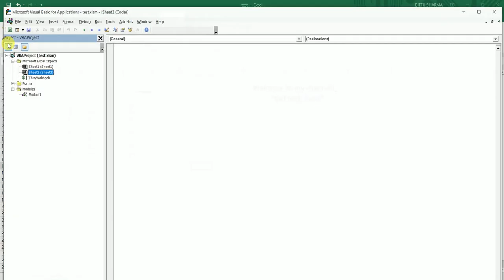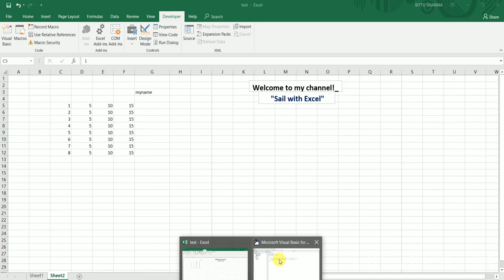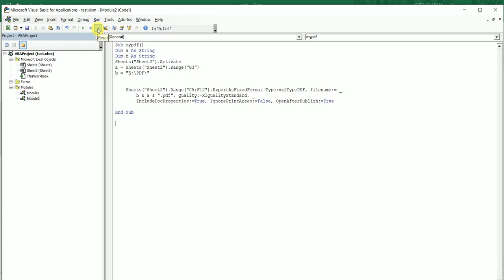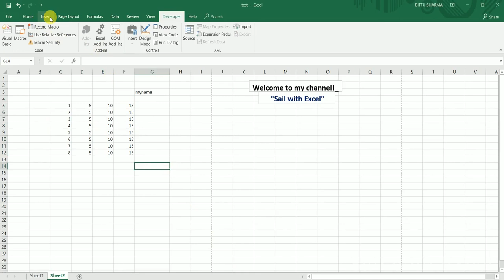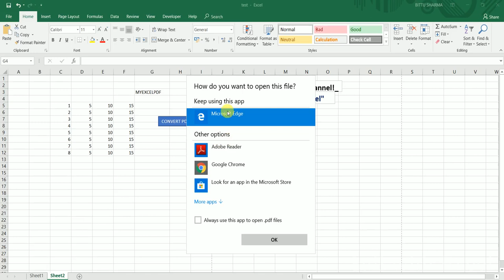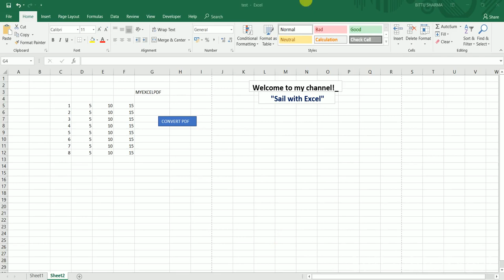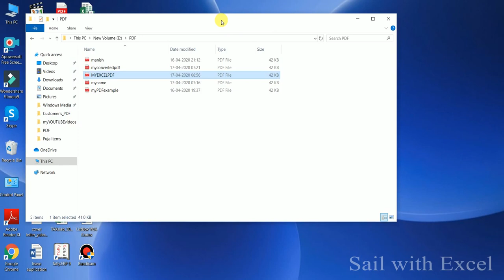save selected range as PDF in specific folder with filename based on a cell value.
Hello Friends! In this video we will learn how to save selected range of cells as PDF in specific folder with filename based on a cell value. So, that whenever you make changes to the cell. your file will be saved with filename  based on  that particular cell value.

Sub mypdf()
Dim a As String
Dim b As String
Sheets("Sheet2").Activate
a = Sheets("Sheet2").Range("G3")
b = "E:\PDF\"

    Sheets("Sheet2").Range("C5:F12").ExportAsFixedFormat Type:=xlTypePDF, filename:= _
        b & a & ".pdf", Quality:=xlQualityStandard, _
        IncludeDocProperties:=True, IgnorePrintAreas:=False, OpenAfterPublish:= _
        True
End Sub